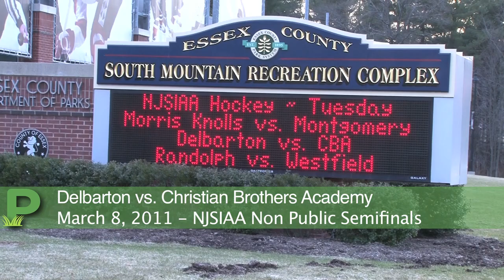Delbarton vs CBA.mov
Delbarton defeated CBA 4 - 0 in the NJSIAA State Semifinals.